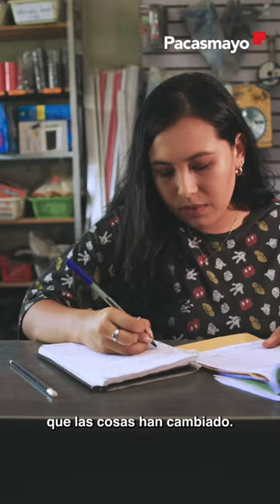Sigamos construyendo igualdad.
Ellas también están presentes en el mundo de la construcción y estas mujeres lo demuestran.